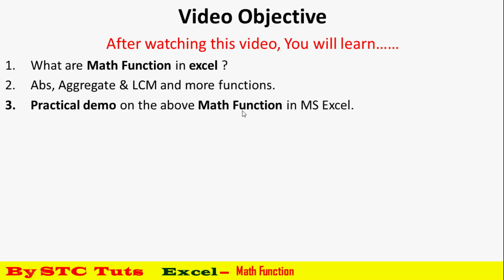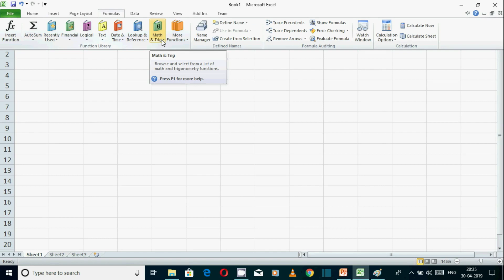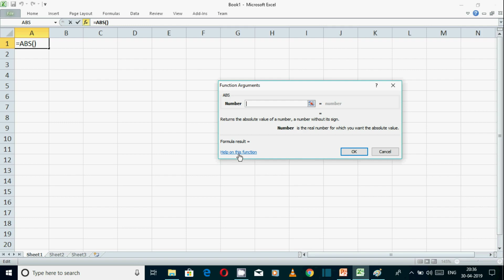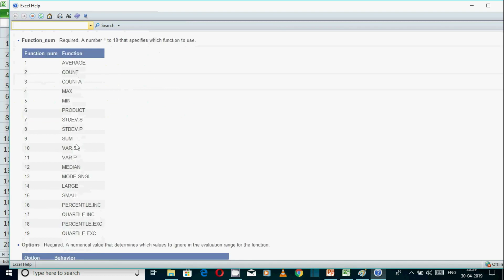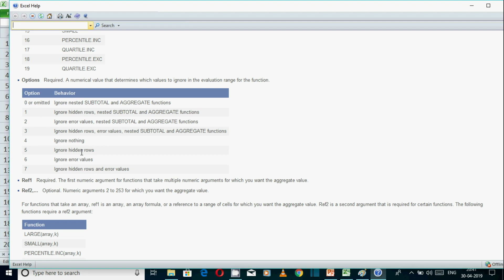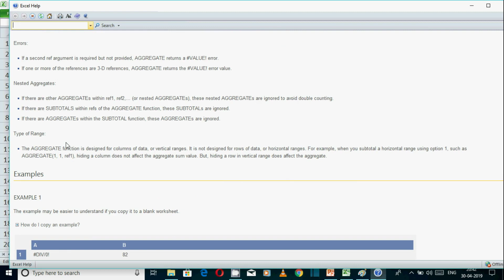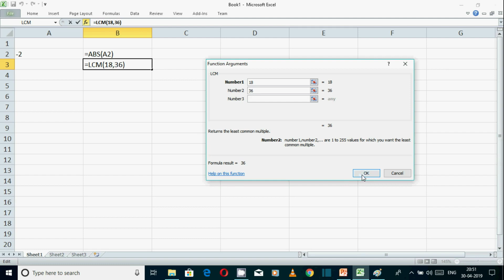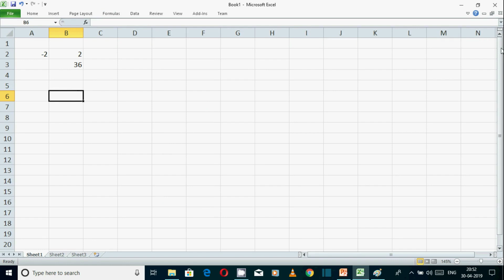Math & Trig Function in Excel (हिंदी में)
Watch Theory & Practical Classes
Theory Class      - 00:25
Practical Class   - 03:08
- For future reference :
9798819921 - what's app